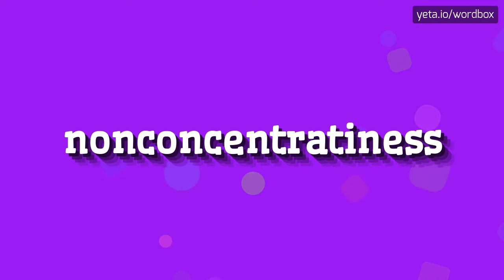NONCONCENTRATINESS - HOW TO PRONOUNCE IT!?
Watch how to say and pronounce "nonconcentratiness"!